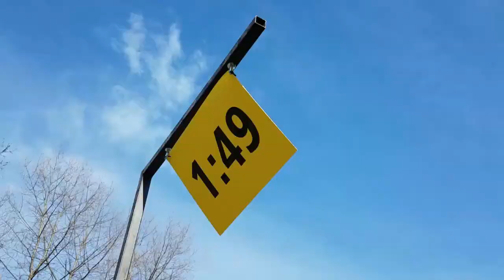Półmaraton Marzanny 2017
Krótka relacja z Półmaratonu Marznanny 2017 w Krakowie. To już 14 edycja tego biegu. Start i meta znajdowały się na Krakowskich Błoniach a trasa wiodła głównie bulwarami Wisły z małą pętlą na starym mieście.

Kręcone: Samsung S7, Xiaomi Yi, Jobby Gorillapod Video